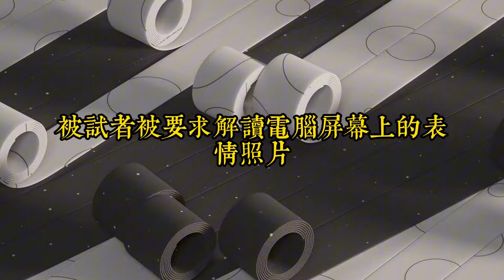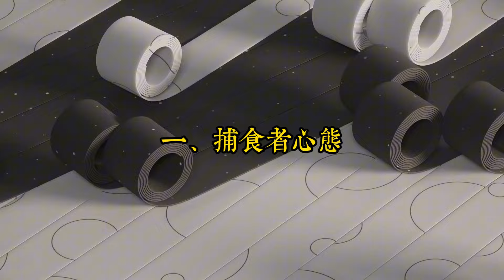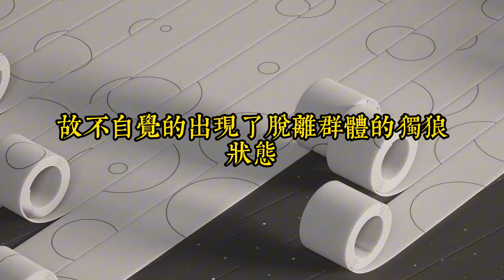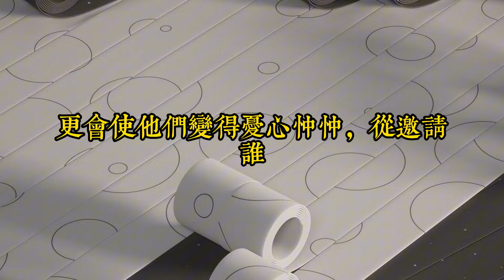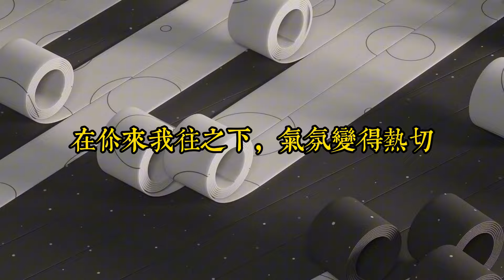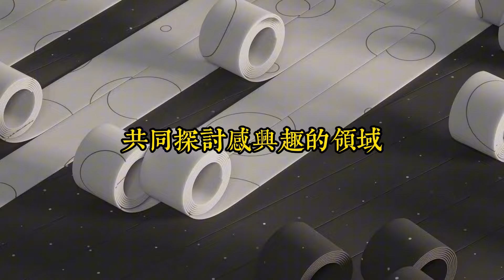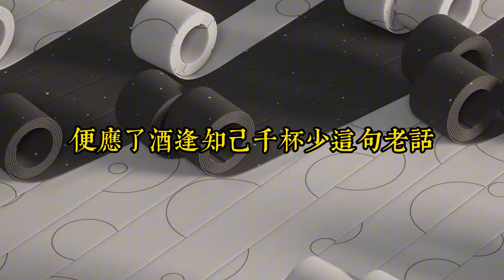為什麼越聰明的人，越不喜歡社交？越優秀的人越喜歡獨處，不擅於合群，遠不開這五個原因！｜思維密碼｜分享智慧